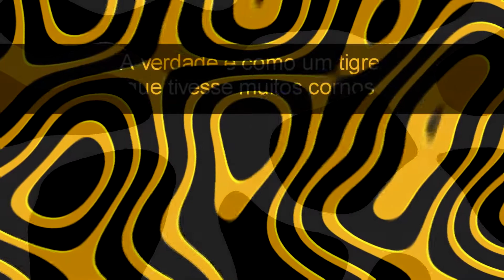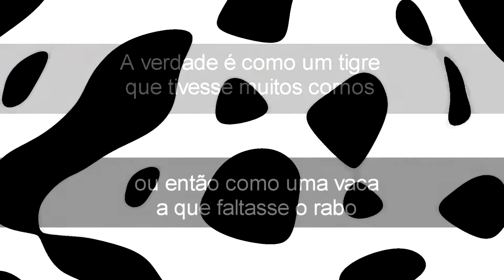16 poemas Zen de Herberto Helder: 02 - Verdade Tigre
Entre 2005 e 2009, o trio "So Happy Together" (Vera Mantero, Vítor Rua e Nuno Rebelo) apresentou os 16 poemas Zen de Herberto Helder em várias cidades europeias. Estes vídeos constituiam a cenografia de cada um dos poemas, interpretados ao vivo por  Vera Mantero na voz e Nuno Rebelo e Vítor Rua nas guitarras portuguesas mutantes.

video: Nuno Rebelo
música: So Happy Together (Vera Mantero / Vítor Rua / Nuno Rebelo)
poema: Herberto Helder